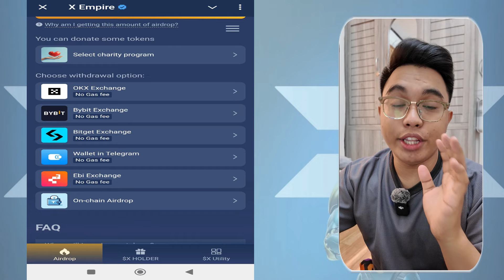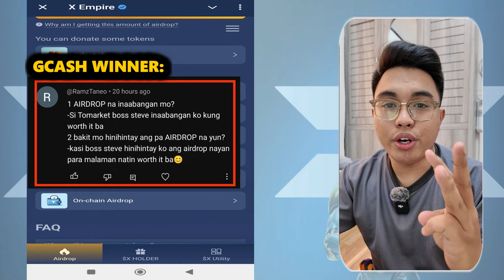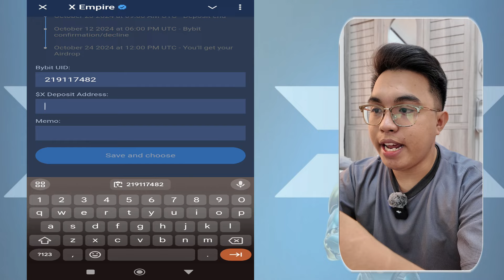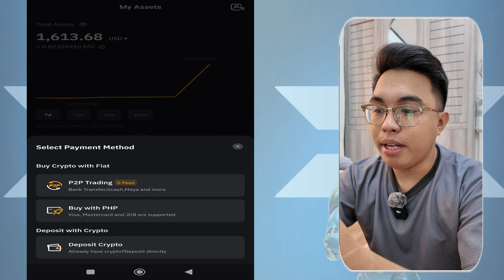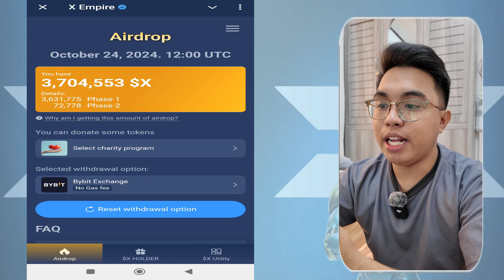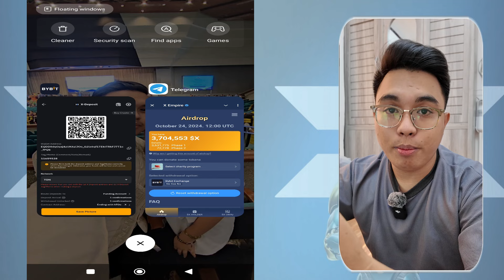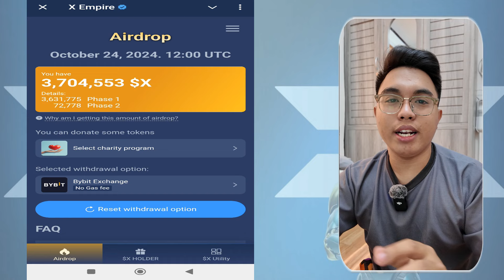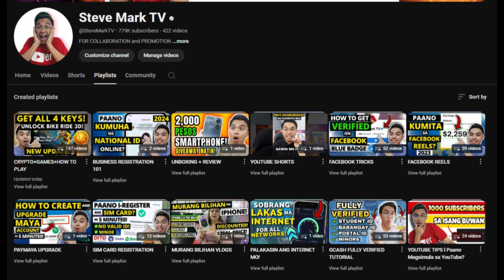HOW TO WITHDRAW AND CLAIM X EMPIRE TOKENS? X EMPIRE WITHDRAWAL I STEP BY STEP WITHDRAWAL GUIDE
In this video, I will teach you a withdrawal guide on claiming X Empire tokens.